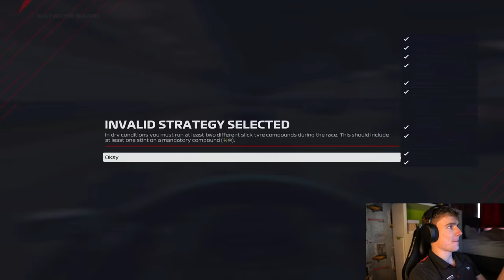RACING COURAGEJD AND LANDO NORRIS ON F1 2021 - Virtual GP Round 1